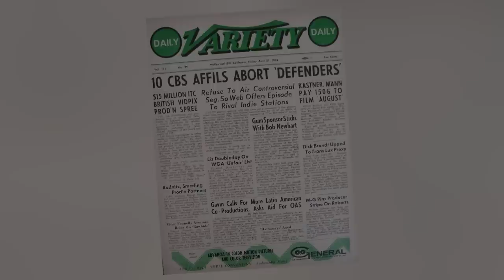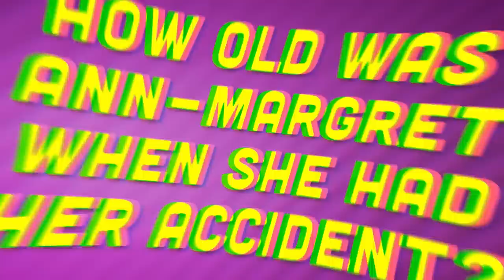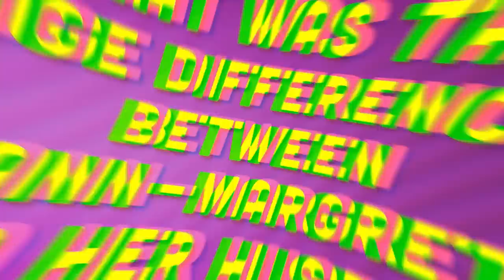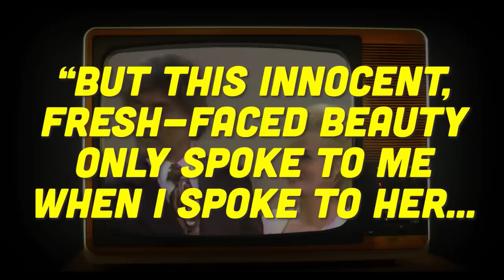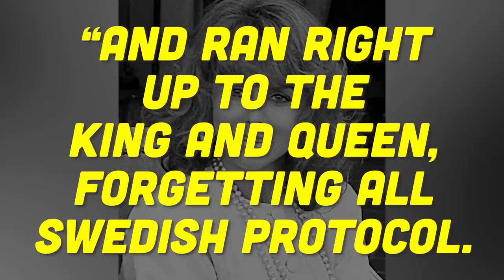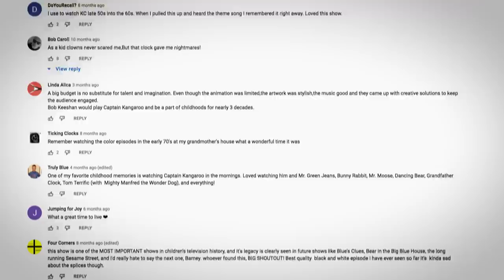ANN-MARGRET: THE SAD STRANGE AFFAIR (New Details)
DoYouRemember.com

ANN MARGRET: THE SAD STRANGE AFFAIR